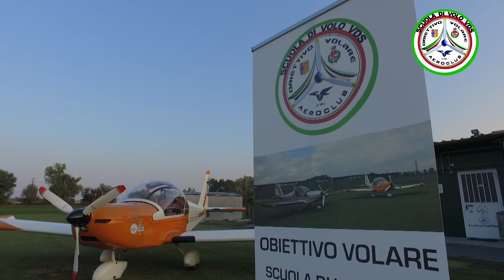OBIETTIVO VOLARE 2019/20 - Nuovi corsi in arrivo